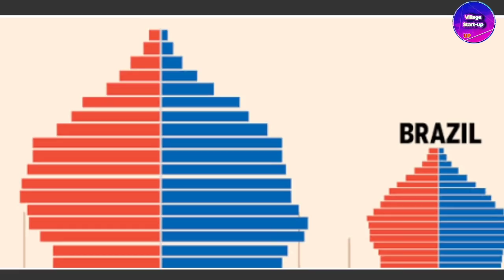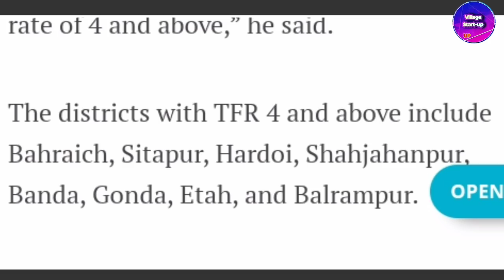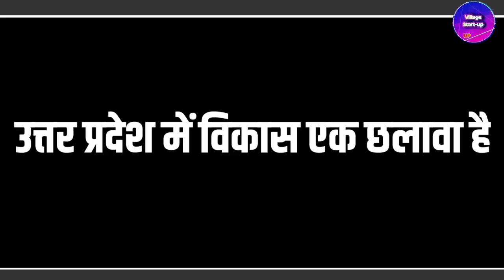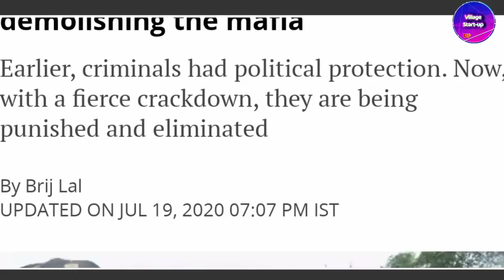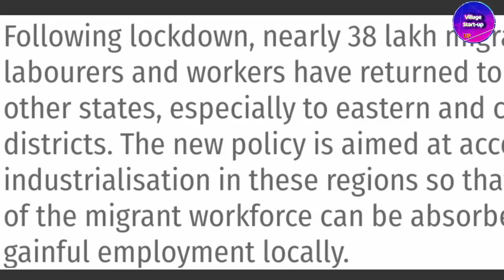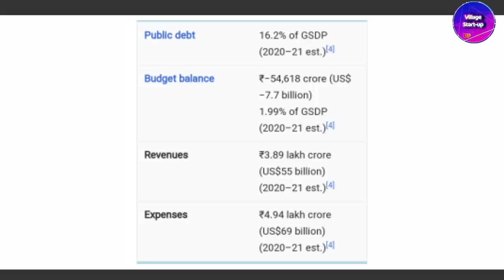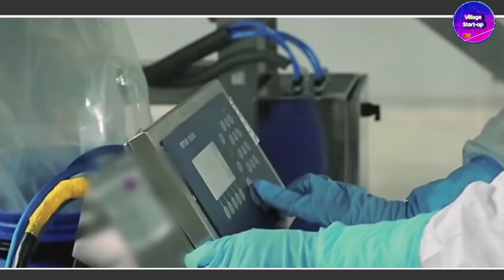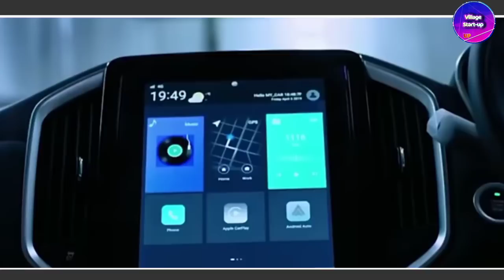उत्तर प्रदेश में विकास सिर्फ एक छलावा है जाने उत्तर प्रदेश पर केंद्र कियू मेहरबान है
The Uttar Pradesh government has cleared a new investment policy aimed at providing a fillip to industries, especially in the backward eastern UP and Bundelkhand regions.
The policy is crucial for the revival of the state’s economy following the headwinds created by the COVID-19 pandemic.
While the declining fertility rate is all set to slow down the population growth, the state’s population is still expected to soar to 250 million by 2031.

The term ‘population explosion’ has regained currency, especially after Prime Minister Narendra Modi mentioned it in his Independence Day speech and said those having small families were doing an act of patriotism.

As the country’s most populous state, Uttar Pradesh has seen a population explosion in the past especially from 1971 to 2001 when the decadal growth remained over 25% but is now witnessing the declining trend.

Following the national trend, Uttar Pradesh was seeing a population slowdown, said Abhinav Sharma, a policy researcher.

“Still, UP has the highest population and would continue to house around 15% of the total population of the country,” he said.
Home

Latest

Most Read

Home / Cities / Lucknow News / UP population far from exploding, but still soaring

LUCKNOW NEWS

UP population far from exploding, but still soaring

The decadal population growth rate in Uttar Pradesh is higher than the national average, but the state is not heading towards a population explosion, a perennial

By Saurabh Chauhan, Lucknow

PUBLISHED ON SEP 23, 2019 10:13 PM IST

￼HT Image

The decadal population growth rate in Uttar Pradesh is higher than the national average, but the state is not heading towards a population explosion, a perennial issue in the country.

MORE FROM THIS SECTION

Father of 13-year-old rape survivor run over by truck in Kanpur

UPPCB, traffic dept to identify pollution hotspots in UP cities

Discoms barred from levying electricity duty on those buying power from open market

CJM court holds 21 jamaat members guilty under Epidemic, Foreigner Acts

Even the economic survey 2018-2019 released earlier this year hints at the slowdown.

“Population growth in India has been slowing down in recent decades from an annual growth rate of 2.5 % during 1971-81 to an estimated 1.3 %,” read the survey.

Over the years, the total fertility rate in several states, including Uttar Pradesh, is decreasing. Although higher than the replacement rate (2.1), UP’s total fertility rate (TFR) is around 3. As per the economic survey, TFR in UP will even be less than the replacement level by 2031. “It shows the state has reached the next phase of demographic transition where population growth is set to slow down in next two decades,” said Aditya Kumar Singh, a public policy expert.

Ganga expressway
Bundelkhand expressway
PURVANCHAL expressway
Uttar Pradesh defence Corridor